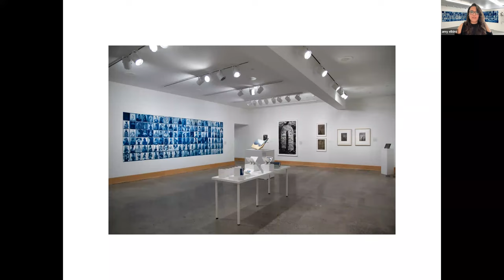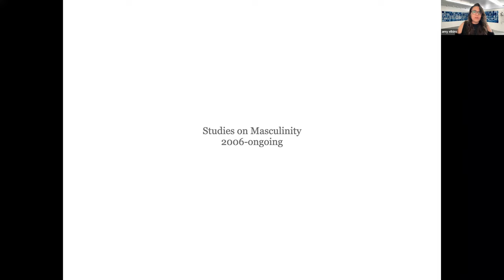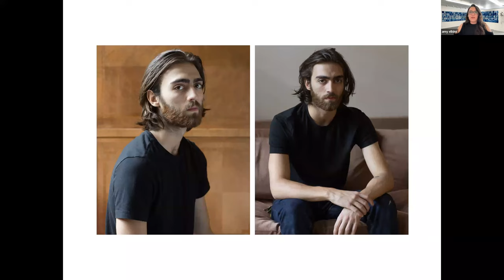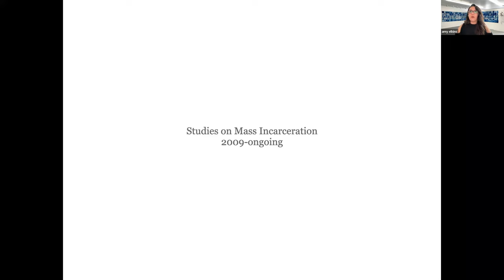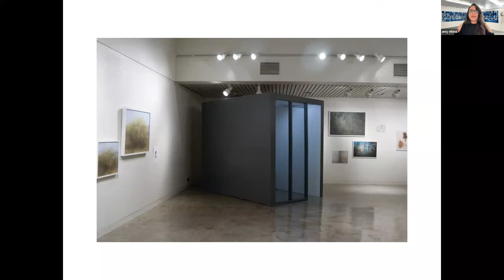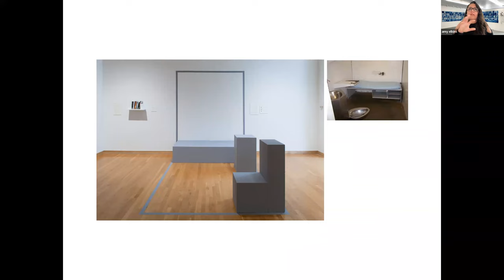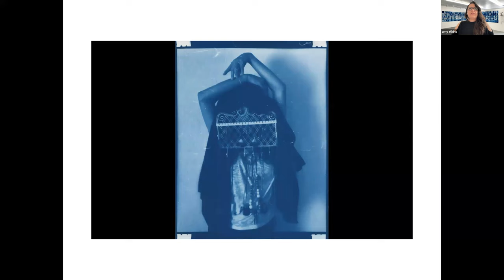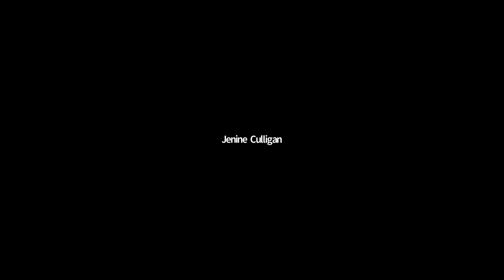Artist Talk: Amy Elkins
An artist talk by Amy Elkins as part of the exhibition "What Photography Is" on view at the Eleanor D. Wilson Museum from January 27 - April 24, 2022. Amy discussion her portraiture practice ranging from intimate portraits on masculinity to portraits that look at race and incarceration.